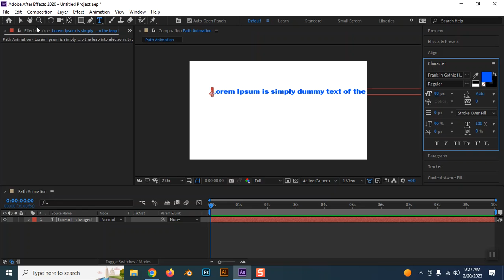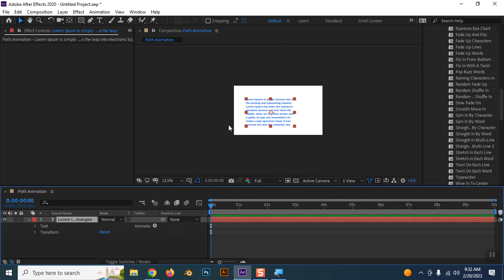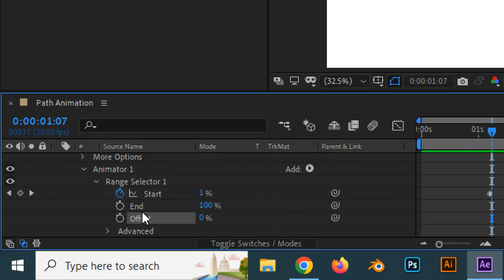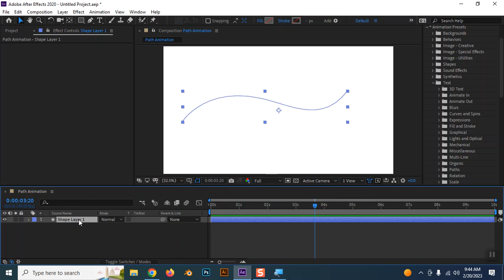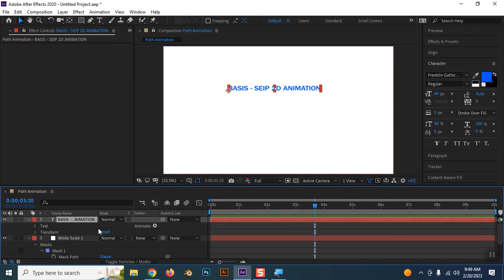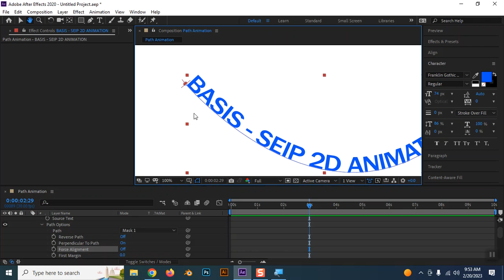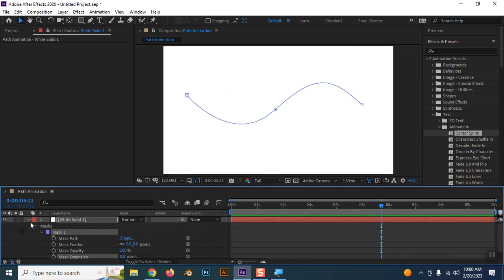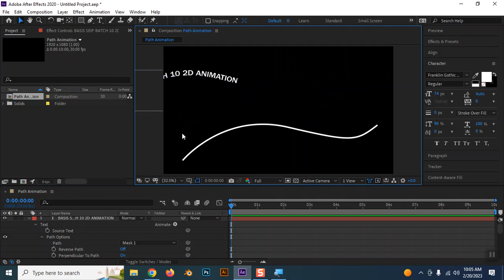Class 26, Path Enimation, Text Driven, Motion Scatch,pre render, Audio Track Animation Part 1